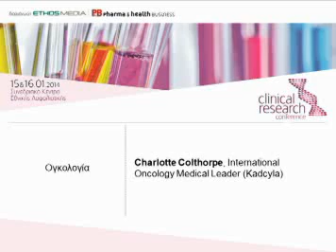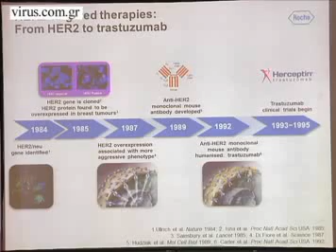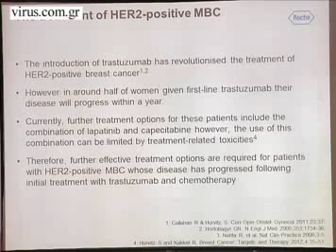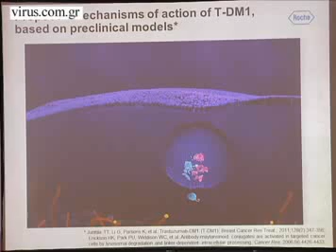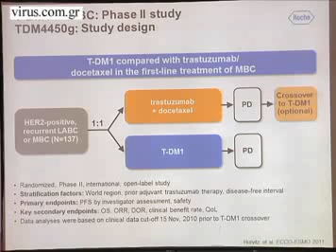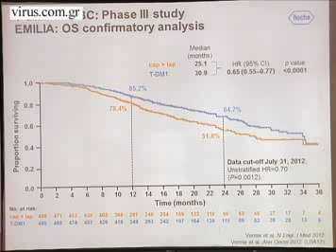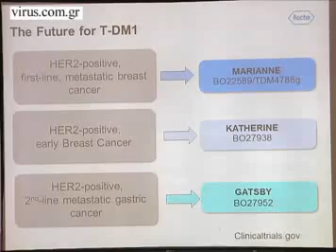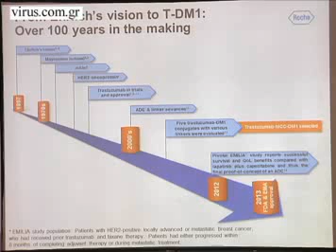16.01.14 CLINICAL RESEARCH MONEY CONFERENCE OMILIA PAROYSIASI COLTHORPE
Omilia-Parousiasi_Colthorpe